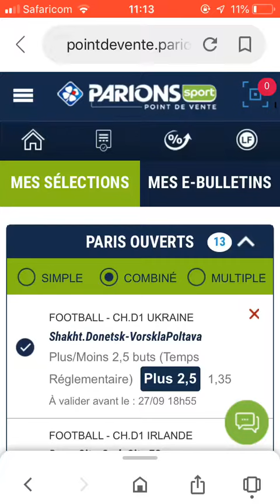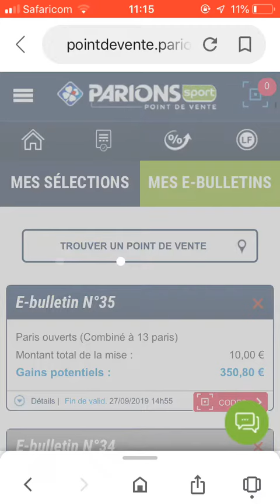FRIDAY BETTING TIPS BIGTIMEⓂ️🅱️🅱️!!